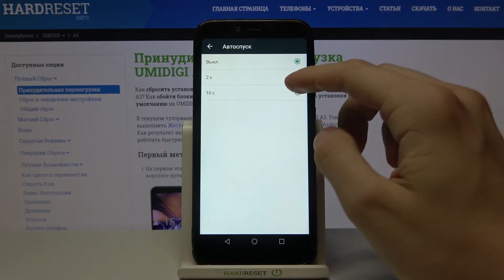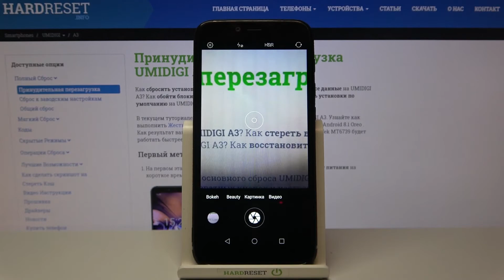Тыймер камеры Umidigi A3 / Как включить таймер камеры Umidigi A3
Хотите отложить фотосъемку на свой Umidigi A3? В сегодняшнем видео мы покажем вам простой способ найти правильные настройки камеры и активировать обратный отсчет перед съемкой фотографии. Вы сможете выбрать один из нескольких вариантов и настроить время задержки. Итак, давайте, следуя нашим инструкциям, узнаем, как установить таймер камеры.

Как настроить таймер камеры в Umidigi A3? Как управлять настройками камеры в Umidigi A3? Как использовать таймер камеры в Umidigi A3? Как добавить таймер камеры в Umidigi A3?